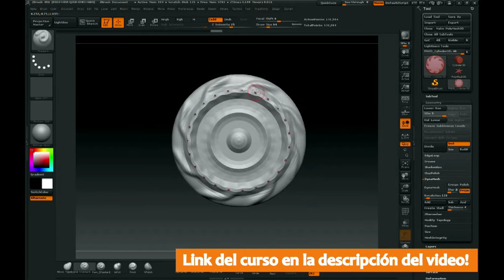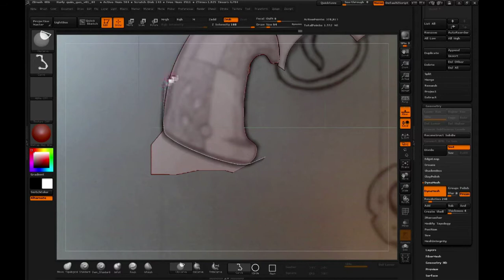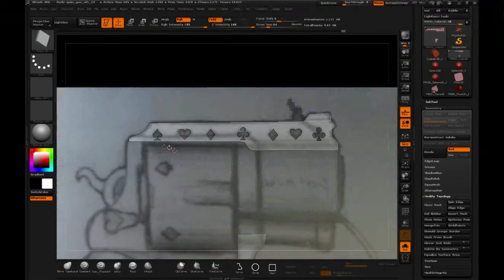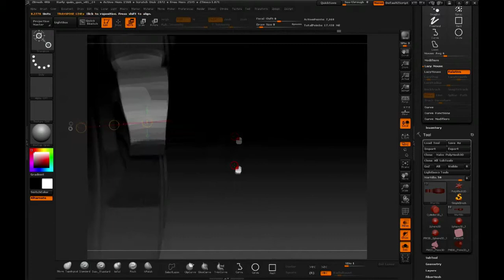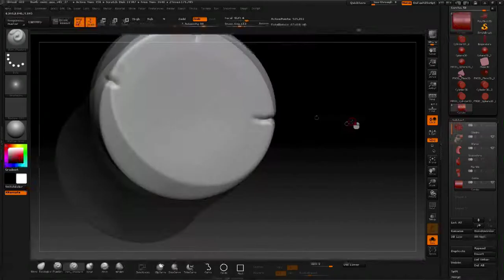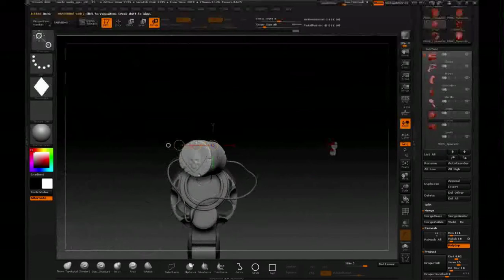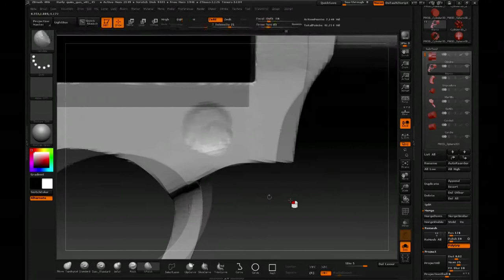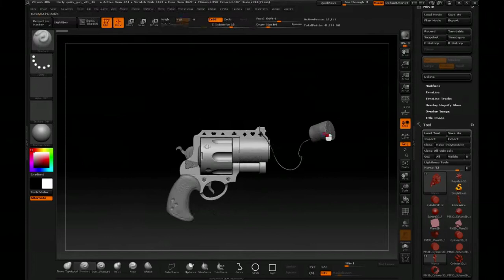🔴 Video proceso de la creación de el Arma de Harley Quinn en el programa Zbrush Hard Surface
🔴 Zbrush Básico Vol. 3 Modelado de props Hard surfaces Zbrush: Creación del arma de Harley Quinn Cartoon/Comic

Mira este video proceso de la creación de el Arma de Harley Quinn en el programa Zbrush Hard Surface

✅ Aprende como crear el arma de Harley Quinn Zbrush y aprende Modelado Hard surfaces para Modelado de props y objetos rígidos en zbrush

NACION TIC

Mes a mes, profesionales de la industria te entregarán información valiosa para que aprendas de forma rápida y apliques tus conocimientos en poco tiempo.

Nuestros cursos te ayudarán a complementar tus estudios académicos y universitarios en las diversas disciplinas, entrando en contacto directo con las herramientas y procesos que la industria utiliza y requiere para inserción laboral.

Nada mejor que tener una academia especializada y enfocada en la práctica. ¡Genial, no!

En Nación TIC "Aprendes lo que quieres, cuando quieres y donde quieras"

Desarrolla los curso a tu ritmo, tú decides qué aprender (diferentes temáticas), cuando (a cualquier hora, cualquier día, 24 horas / 7 días de la semana), donde (PC o dispositivos moviles).

Anímate a probar la educación del futuro, donde tú mismo riges tu propio aprendizaje basado en tus aptitudes y pasiones.

"Elige un trabajo que te guste y no tendrás que trabajar ni un día de tu vida"

Conoce nuestros cursos gratuitos y engánchate con nosotros en esta aventura, ingresa a y elige los cursos que desees, hay muchos gratis para que pruebes disciplinas y decidas si es lo tuyo y luego profundiza con los curso Premium que te dejarán listo para aplicar en la industria TIC.

Ayúdanos compartiendo este video, para que más personas al igual que tú se beneficien, invita a tus colegas y compas a unirse a NACION TIC - Una nacion de aprendizajes TIC.